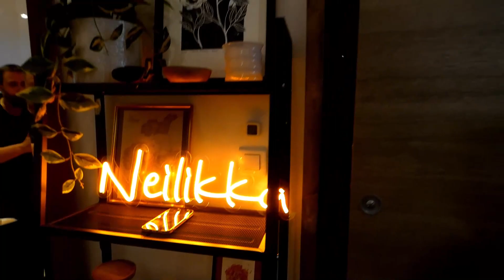Brumath et le Salon de Tatouage Fabien Tattoos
Aujourd'hui une très longue vidéo pour vous présenter Fabien Tattos qui vient d'ouvrir son salon à Brumath .
Il est entouré de 3 collaborateurs, 2 filles et un garçon (absent pour la vidéo) et c'est un passionné de la culture japonaise.
Il se situe 11 Rue du Général Rampont.
Allez le voir de ma part et surtout il faut visiter son compte Instragram ou il a plus de 300 photos de son travail qui est un Art a part entière.